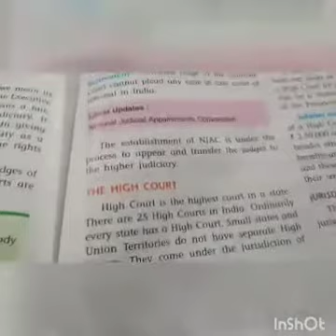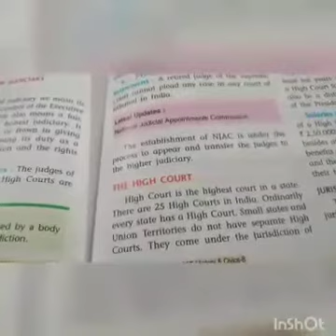CLASS:- VIII(Eighth) HISTORY/CIVICS CHAPTER - 1(c)CIVICS, Part - 2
"THE ORGANS OF INDIAN GOVERNMENT (THE JUDICIARY)"
From "New Trends in History and Civics" Book - 8
By:- Mrs. Shalini Thapa